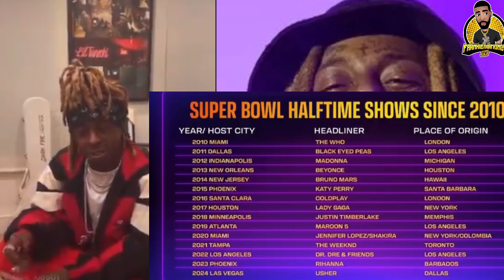Lil Wayne Breaks his Silence on the Super Bowl halftime snub